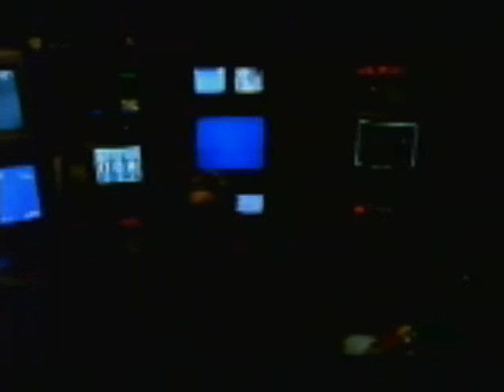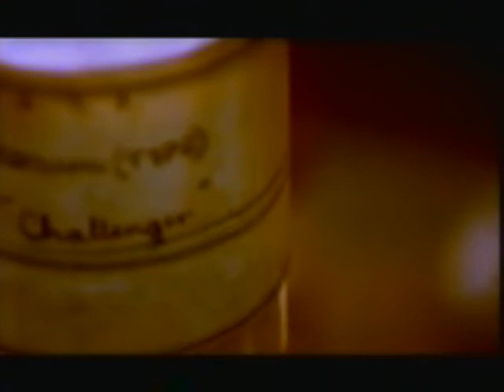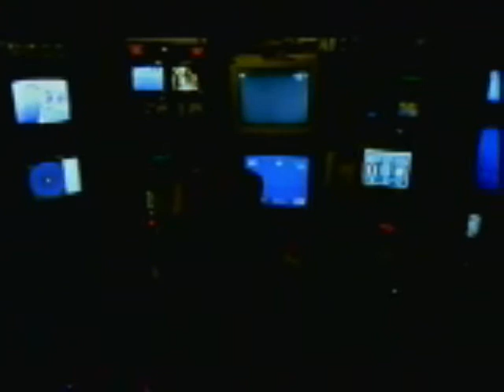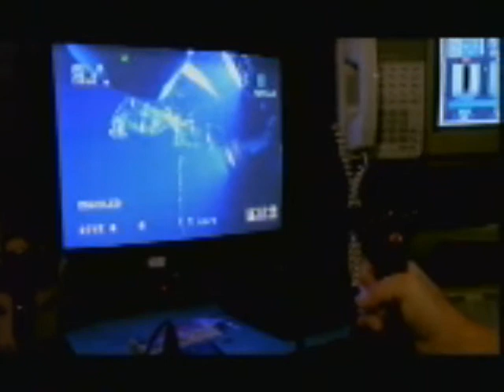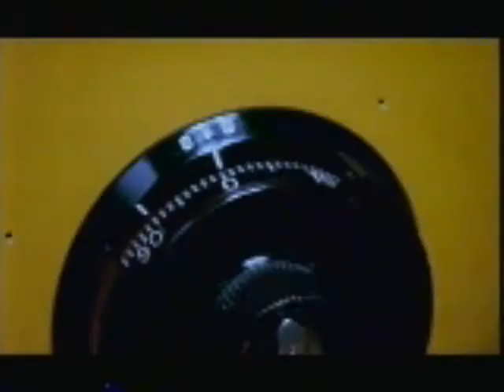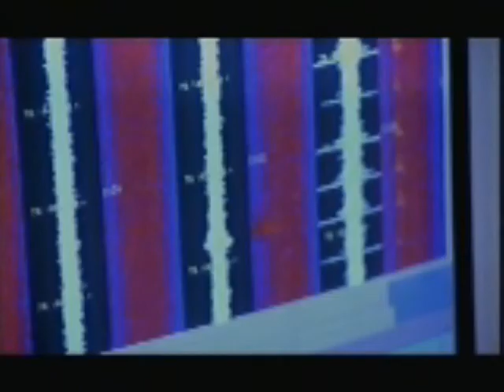Channel 4 The Deep Creatures of the Abyss 1998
This Documentary was shown on Channel 4 in 1998. Interesting documentary on the creatures lurking in the deep sea.